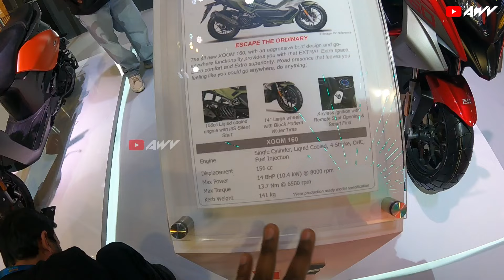Hero Xoom 160 - New touring Scooter coming in 2024 | First Look | ADW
Hero Xoom 160 - New Maxi Scooter coming in 2024 | First Look | ADW